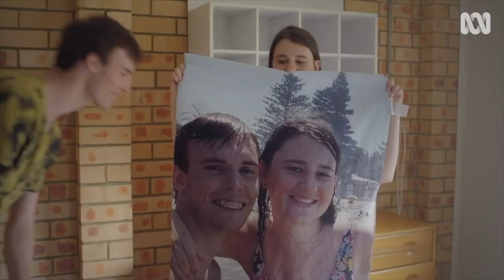Autistic People ONLY Date Other Autistics?! - Love On The Spectrum Review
Netflix: 'Love On The Spectrum' is a NEW dating show that follows the dating lives of a number of Autistic individuals.. but is it REALISTIC and positive for the autistic community?!

I will be covering my changing thoughts on the series, some of the things I liked and other parts I thought they could have done better!